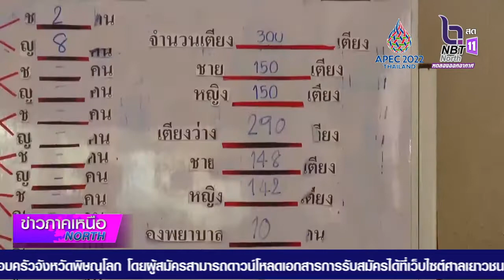จังหวัดเชียงใหม่ เตรียมส่งผู้ป่วยกลุ่มสุดท้าย ก่อนปิดโรงพยาบาลสนาม